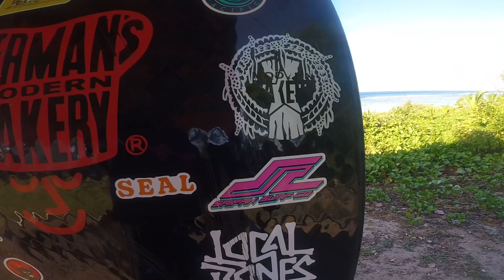Solo🌊🙏🏽. Saipan Surf🇲🇵